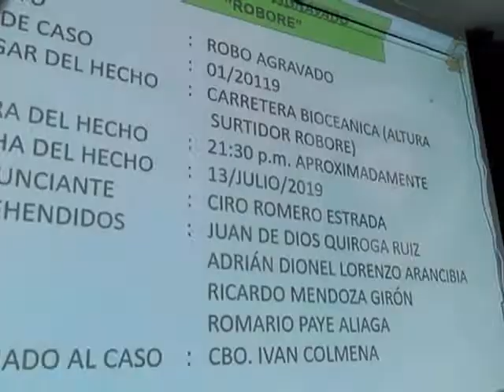Presuntos atracadores de surtidor fueron presentados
PAT BOLIVIA

El Ministro de Gobierno, Carlos Romero,  presentó a las cuatro personas acusadas de atracar un surtidor en la carretera bioceánica de la ciudad cruceña. Los presuntos delincuentes fueron capturados en Roboré.